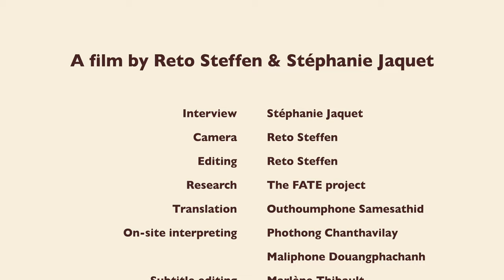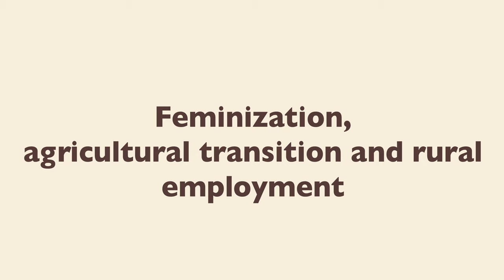Making a living from coffee: Being part of a cooperative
Coffee is produced in southern Laos and exported all over the world, which has considerably changed the lives of the farmers in the region. Coffee farmers have different ways of making a living from coffee depending on various factors.
This episode looks at Tui Sampasay and Boulykham who are part of a cooperative. Being part of the cooperative has advantages but it also comes with requirements and some complications.

The series will show how different categories of farmers make a living from coffee in Laos today. Watch the other episodes to learn more about the different ways of making a living from coffee.

The series was filmed as a part of the “Feminization, agricultural transition and rural employment” research project in which a team of researchers from the University of Bern and the National University of Laos has investigated the changing livelihoods of coffee farmers in Laos over the past 5 years.